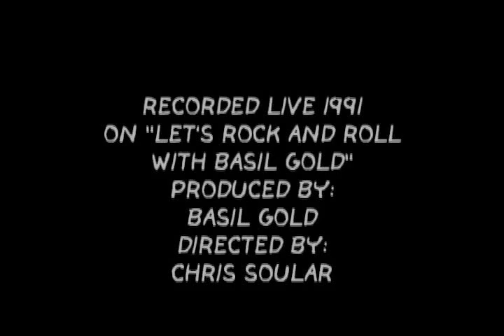For Real - By Rings of Saturn featuring Billy Coane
This song from the Basil Gold TV show "Let's Rock and Roll" features Billy Coane on lead vocals, Mar Tercero on drums, Scott Swan on bass and David Adjian on guitar.  "For Real" was written by Billy Coane and is still one of Rings of Saturn's most popular songs ever.  It reached the #1 spot on a Belgium radio station in the 90's.